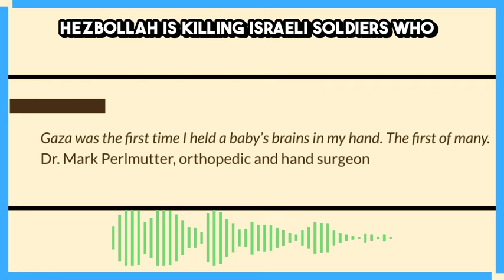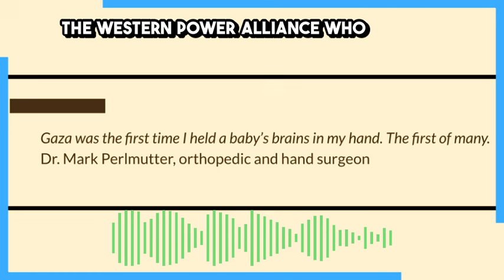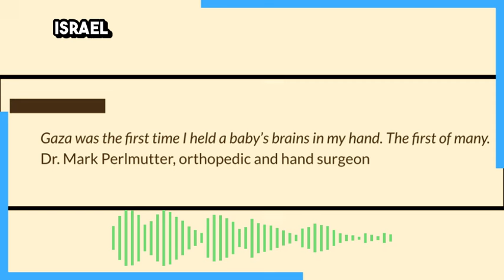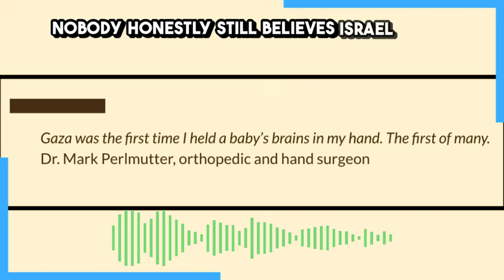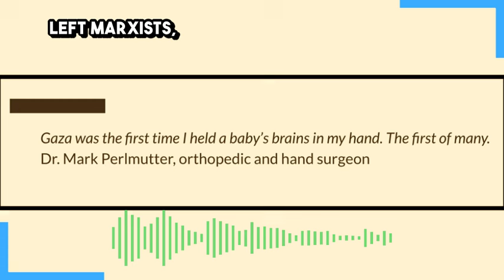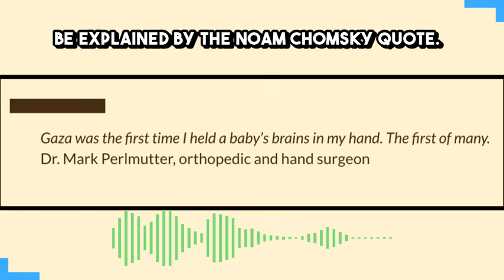We're The Terrorists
Hezbollah is killing Israeli soldiers who are invading their country while Israeli soldiers are deliberately killing women and children and medical staff and journalists. Guess which side the west calls terrorists.